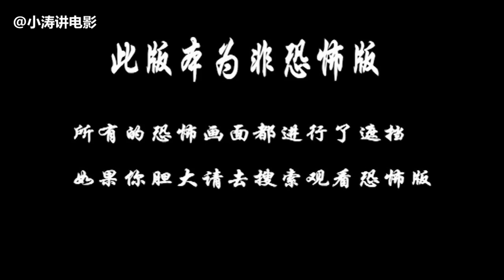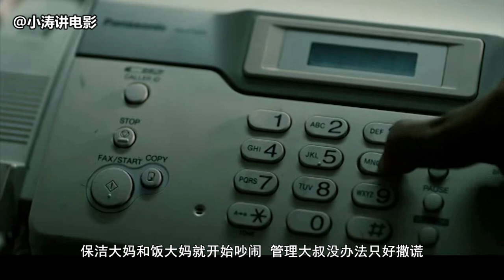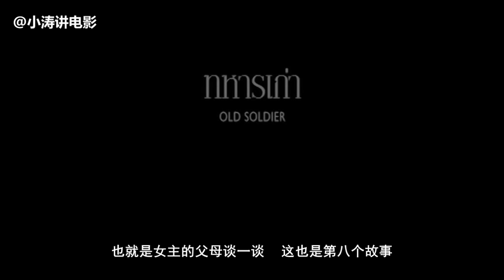胆小者看的恐怖电影解说：泰国恐怖电影《9路冥婚 下集》解说速看